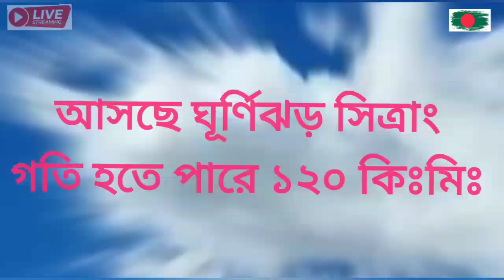আবহাওয়া॥ আসছে ঘূর্ণিঝড় সিত্রাং॥ গতি হতে পারে ঘন্টায় ১২০ কিঃমিঃ॥